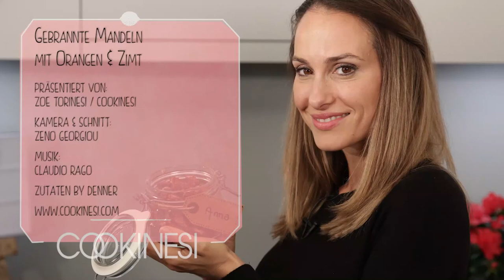Mandorle tostate con arance e cannella come regalo